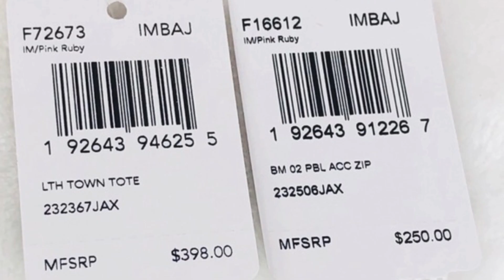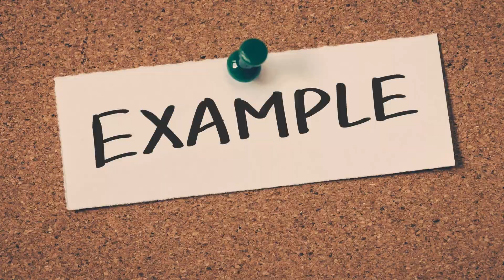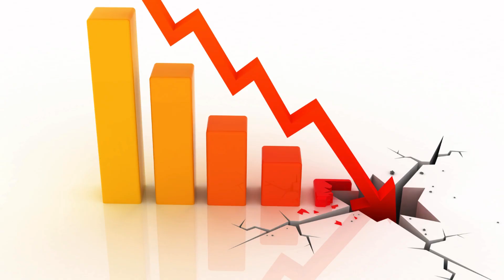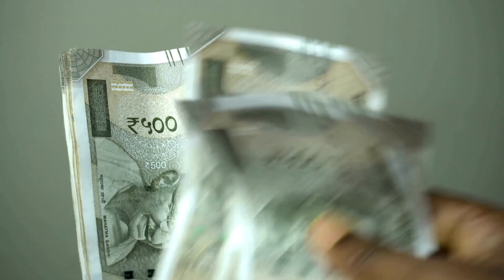Millets Cookies | Marketing Secrets (2) | Hindi | Best Business Idea 2024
Dive into the essentials of 'business ki marketing kaise kare' and elevate your brand's presence in the market. Learn how to master 'apne business ki digital marketing kaise kare' to boost your 'Bijnis Brand' and discover the most effective 'Business badhane ka tarika'. Embrace our proven 'Business growth', 'Business growth strategy', and 'Business growth tips' to achieve sustainable development. Understand the nuances of 'vyapar kaise badhaen' and 'vyapar kaise badhaye' to expand your reach and impact. Tap into the potential of 'Bijnis Wholesale' and explore the dynamics of 'business b to b' to enhance your network and sales. Our resources on 'Business Development', 'Business Plan', and the intricacies of 'Business to business' transactions will help you refine your 'Business Model' for maximum efficiency and profitability. Equip yourself with the knowledge to navigate the business landscape successfully.